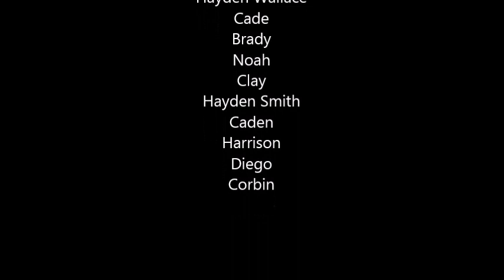Mudcats VS Stixx